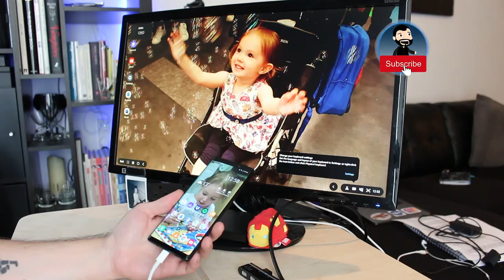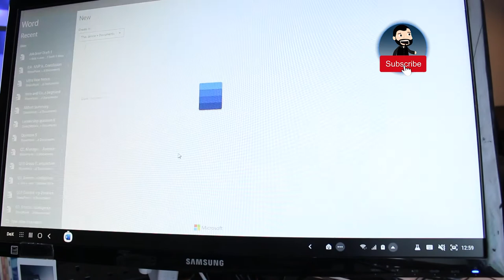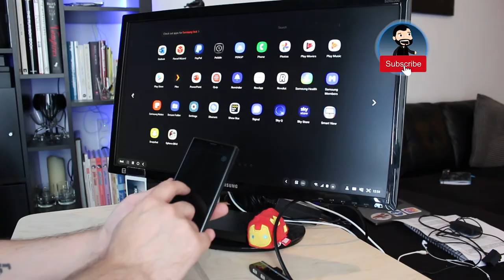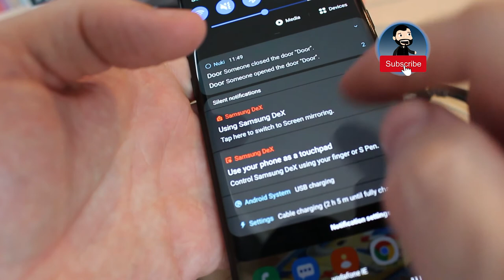Can You Replace Your Laptop or PC With Your Smartphone?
One of the most overlooked features of the Samsung Galaxy phones is the ability to emulate an Android based desktop with Samsung Dex. Unlike screen mirroring this gives you the ability to have a full desktop experience with a start menu and scaled windows as well as input from a keyboard and mouse.

With that in mind I've been exploring whether I can stop carrying my laptop if I'm going somewhere I know has screens and what are the benefits of using this instead of a normal PC or laptop. This option won't appeal to everyone, but if you have an office space or somewhere with monitors, keyboards etc, this is a great alternative to setting up a laptop or even a basic PC.